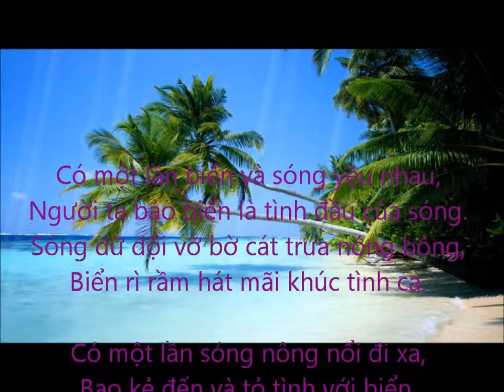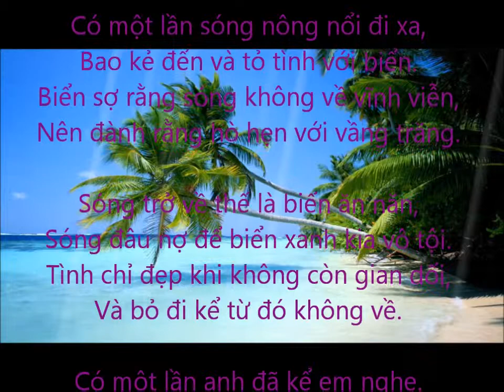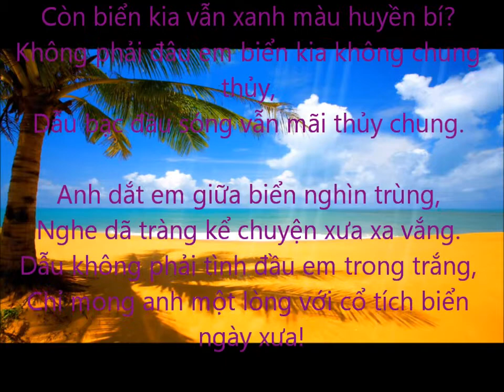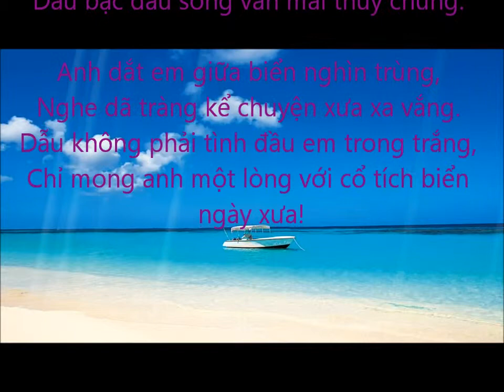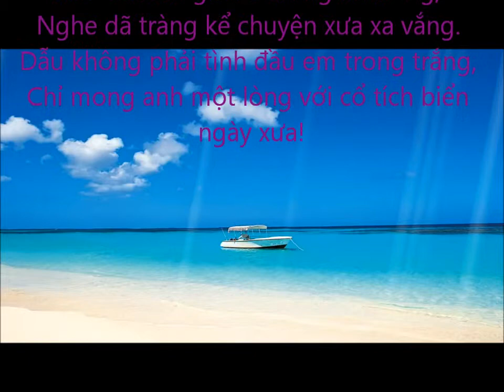Biển Vẩn Đợi Chờ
Về cùng em nghe tiếng sóng du dương
Bên giọng nói, nụ cười ánh mắt
Nghe tiếng hát bổng trầm trong vắt
Gửi yêu thương vào cát biển yên bình!